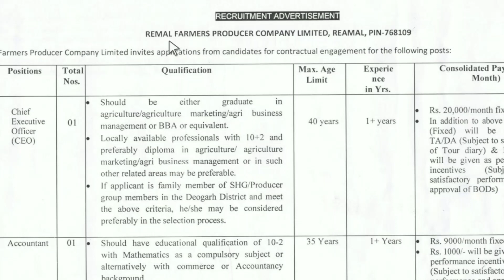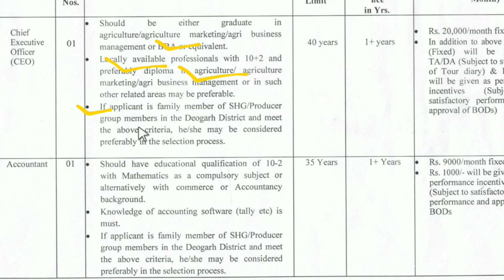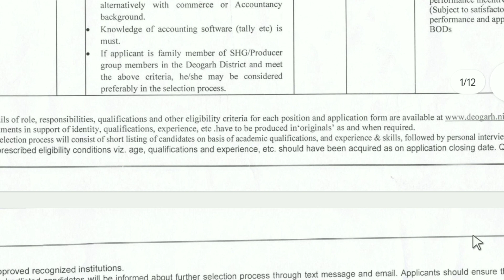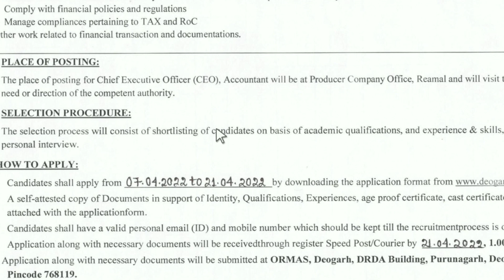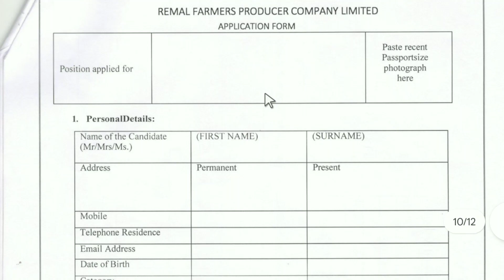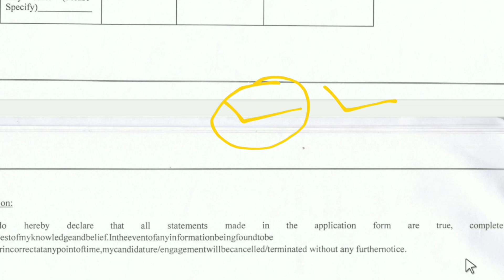Odisha Block Level Jobs 2022 | Jobs In Odisha | Odisha Private Company job | Odisha Latest Jobs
Odisha Block Level Jobs Vacancy 2022 ! Salary 12734 Odisha Govt Jobs 2022 ! Odisha Job Updates Odisha Gram Panchayat Recruitment 2022 Odisha Govt Jobs 2022 Odisha Job Updates Odisha JobOdisha Block Level Jobs Vacancy 2022 Odisha Govt Jobs Odisha Job Updates 2022 Odisha Job

Your Queries --

Odisha jobs
Job Odisha
Odisha job vacancy
Odisha recruitment
Job vacancy

Odisha (India)